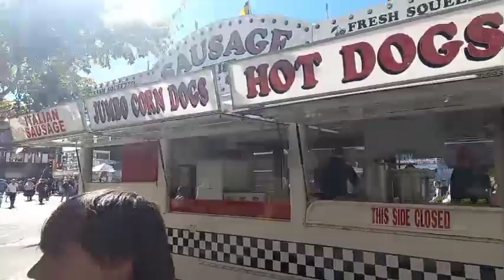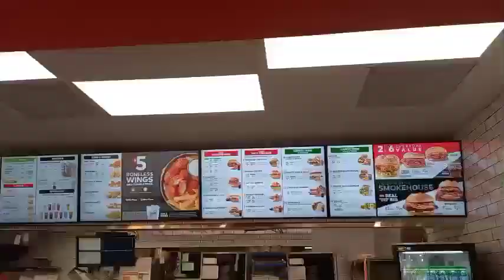Carnival!! | My Lifestyle in America | vlog #7 | Amey Pardeshi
Hello everyone,
This is my 7th vlog. Hope you enjoyed it. I am an exchange student from India. Currently based in Kansas.